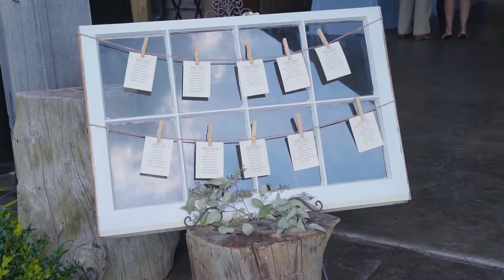Stephanie & Eugene | The Cabin Ridge - Hendersonville, NC | September 8, 2018